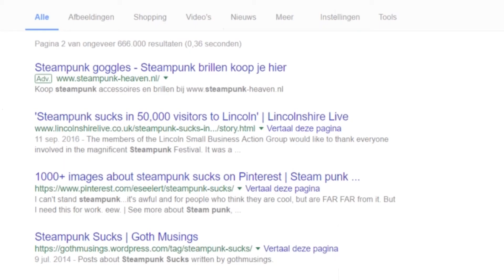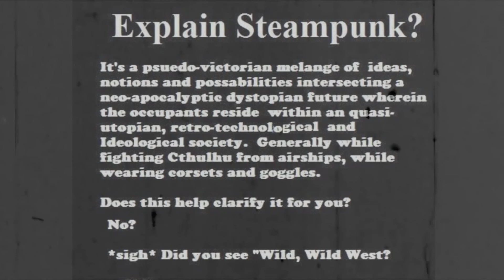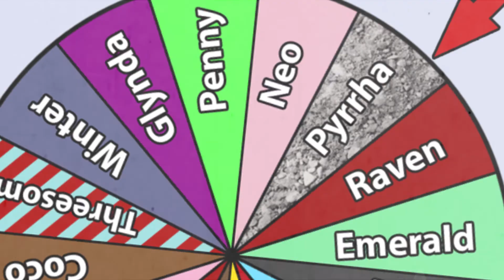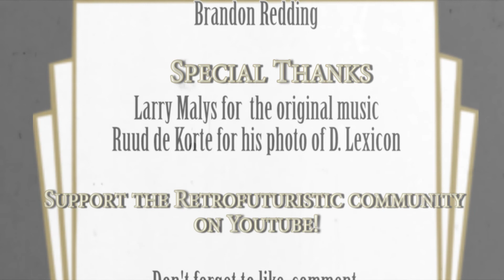The Steampunk Beginners Guide #3 - What is Steampunk Art?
We now have Merch!